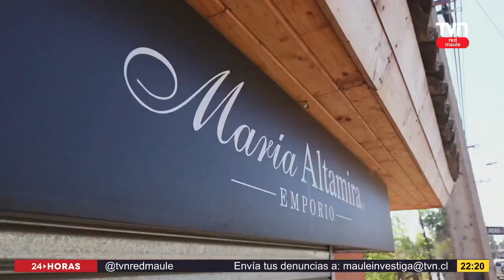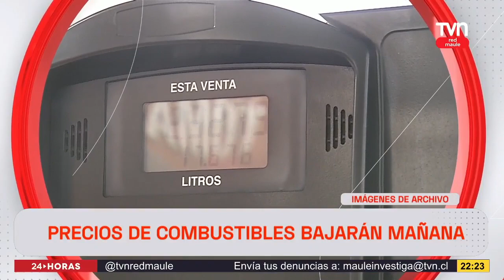24 Horas Central Red Maule - Miércoles 29 de marzo 2023